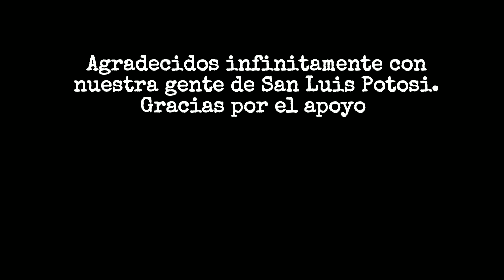San Luis Potosi-Ricardo y Genaro-Fara Fara-Acordeon y Bajosexto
"San Luis Potosi"... Ricardo y Genaro en vivo.. Un tema para nuestra gente Potosina. Esperamos que les guste. Saludos desde Houston, Texas.

Contrataciones al 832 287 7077